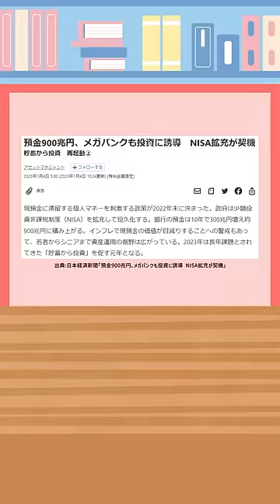【預金900兆円】「貯蓄から投資へ」の注意点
▼第93回 【知れば差がつく】学長が選ぶ「お得」「トレンド」お金のニュースBest8【トレンド】